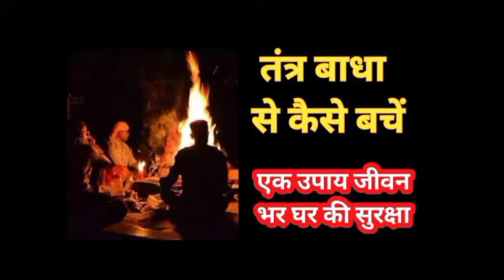तंत्र बाधा से पाए हमेशा के लिए छुटकारा सिर्फ एक उपाय से